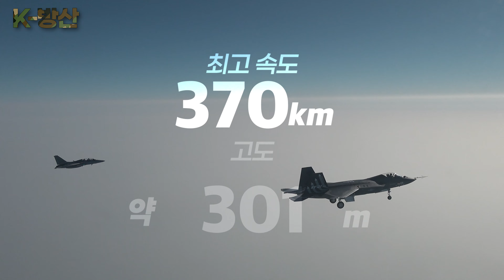[K-방산] KF-21 시제 3호기 첫 시험 비행 성공! 시제 4호기는 언제쯤? (ft. 조종사 인터뷰)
한국형 전투기 KF-21
시제 3호기가 첫 시험 비행에 성공했습니다.

3호기는 속도와 구조하중 영역확장 계측시스템을
모두 갖춘 다용도 다목적 시제기로

체계개발의 중요한 부분인
속도와 구조하중 성능 시험을
보다 원활히 할 수 있게 됐습니다.